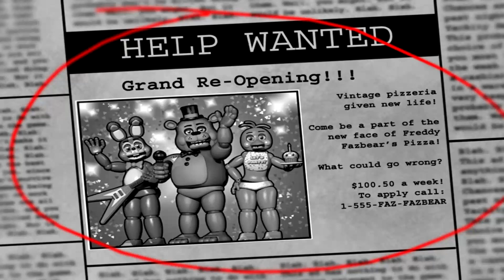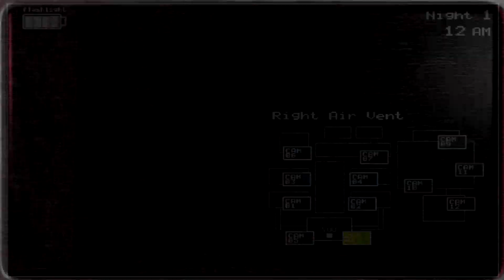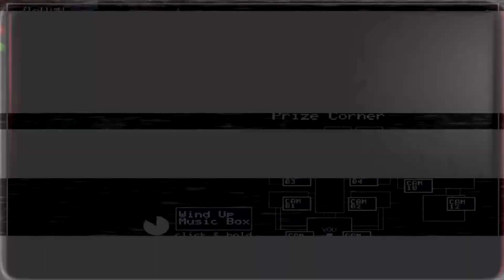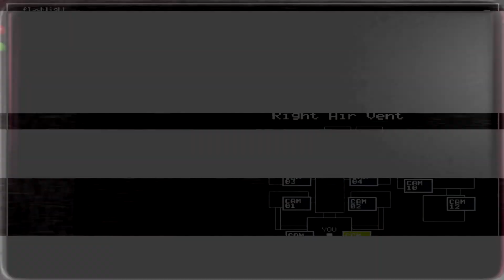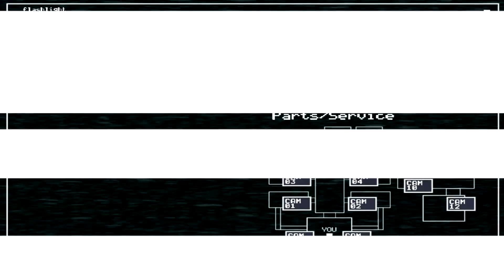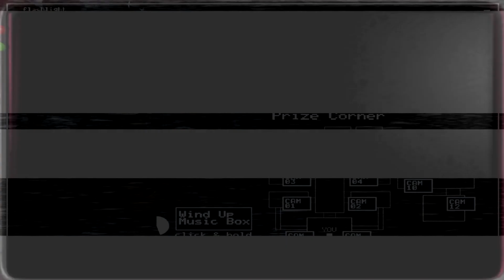Five Nights at Freddy's 2 || And everything was going so smooth... (5NightsAtFreddys)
Hey guys, today I play Five Nights at Freddy's 2! Amazing game, even I got scared. Video should be in 60fps.
Click Show more for Social Links!

All credit for the outro music goes to him.

Tags(Ignore)
TheRogue_
RogueGuy1